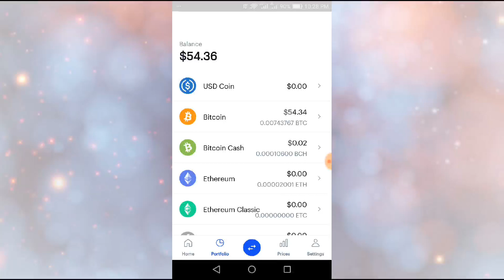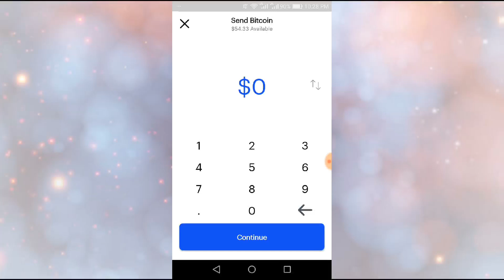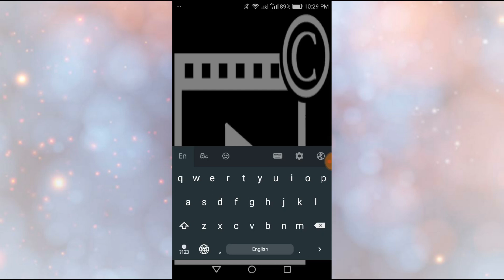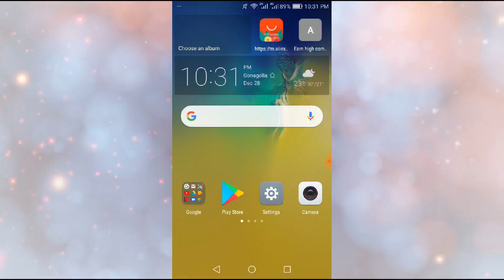BTC තව කෙනෙක්ට යවන්න කලින් මේ දේවල් දැනගන්න